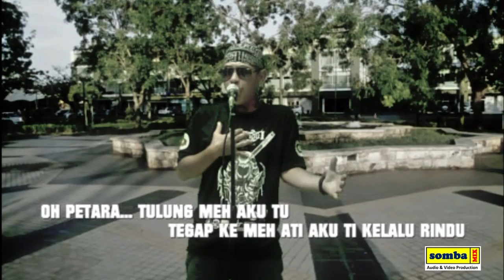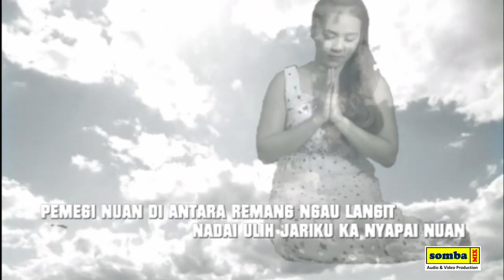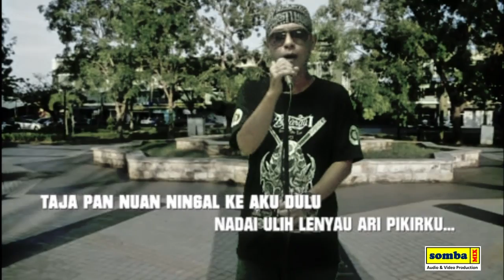Antara Remang Ngau Langgit - Johhny Tuk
Antara Remang Ngau Langgit was released in the year 2017 and was uploaded now upon request of his fans and supporters.